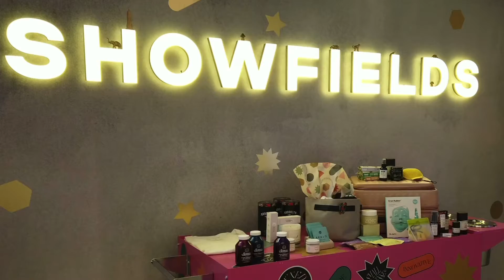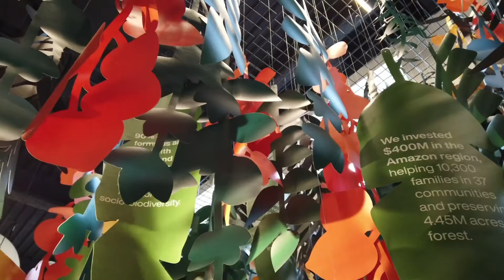ニューヨーク★新時代のデパートNYショーフィールズ日本進出？！・SHOWFIELDS NOHO・D2Cの人気アイテムが揃うおしゃれなショッピングモール 3/19/2021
今日ご紹介したお店は、
Show Fields
住所はボンドストリートになっていますが、建物の入り口はラファイエットストリートに面しています。最寄り駅は地下鉄６番線のブリーカーストリート駅です。

ショーフィールズとは、オンラインでベンチャー展開する多種多様なブランドを一か所に集めて紹介＆販売しているフィジカル・デパートです。店内は各ブランド毎のスペースに分かれていて、それぞれが個性あふれる前衛的なディスプレーで楽しめます。